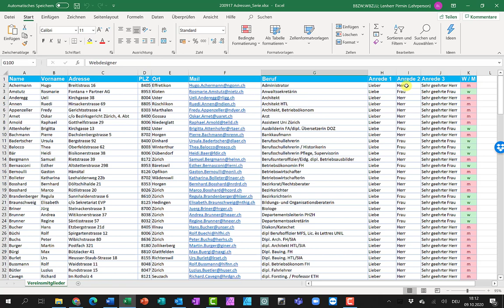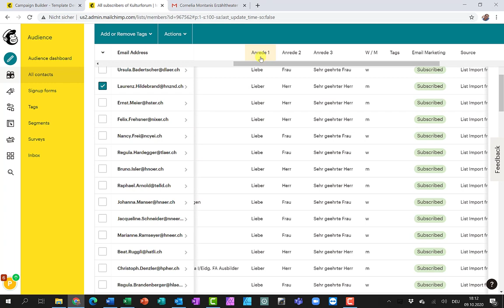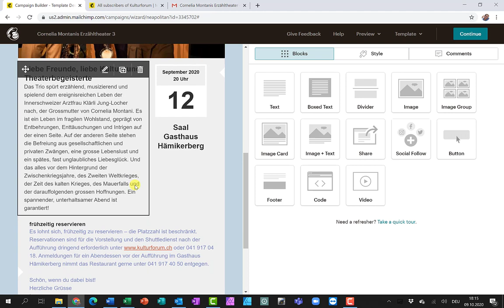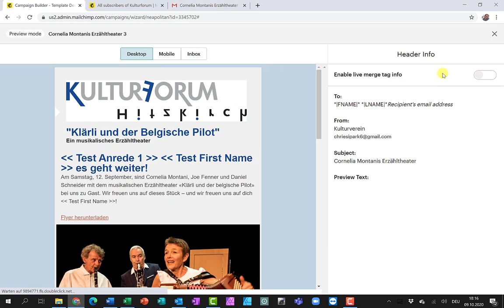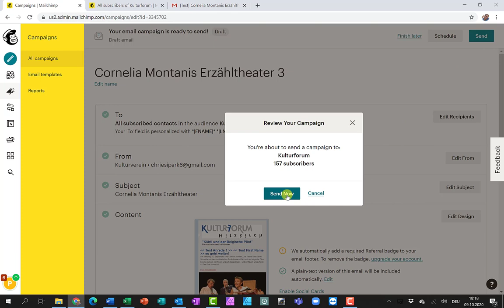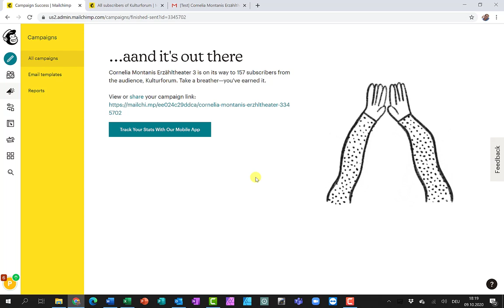Mailchimp persönlich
Mit Mailchimp personifizierte, also persönliche Mails schicken mit persönlicher Andrede!